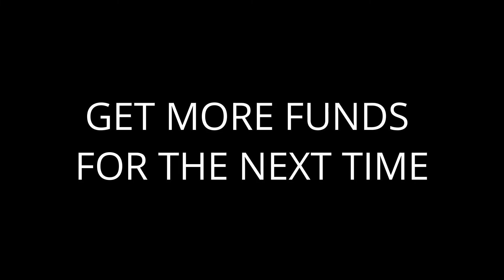Best Time to Buy Property - Best Months to Buy Real Estate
When is the best time to buy real estate?

In this video I am going to, talk about timing in property deals, some times it is just luck, and when is the best time of the year to find a property deal. I will finish on current viewing requirements.
There are loads of quotes around buying real estate, the best time to buy real estate is 5 years ago. Or don’t wait to buy real estate, buy real estate and wait. Or the best time to buy is yesterday, and if not yesterday today. I am sure there are loads more.
There is some sense to these quotes, a lot of it can be luck also. I definitely have been lucky with some things I did not buy.
I have been involved in acquisitions in one way or another for 17 years, either working in-house for a large company or advising clients. If I added it all up it would be in the 100s of millions, I have seen some great deals and some horror stories

PSRA 003567